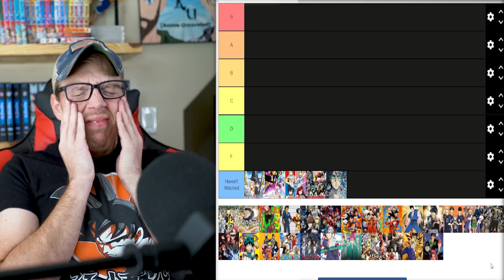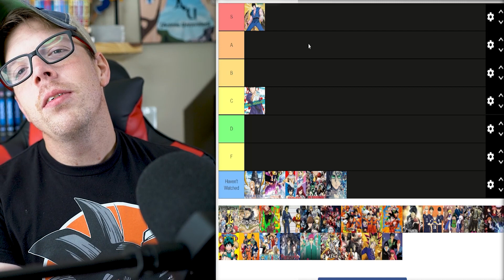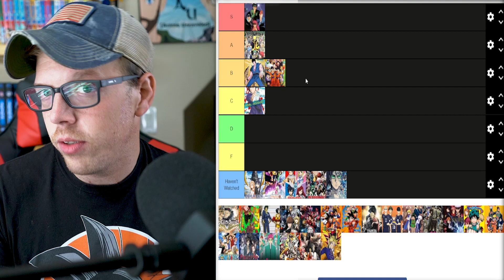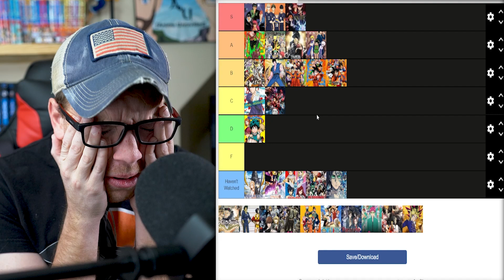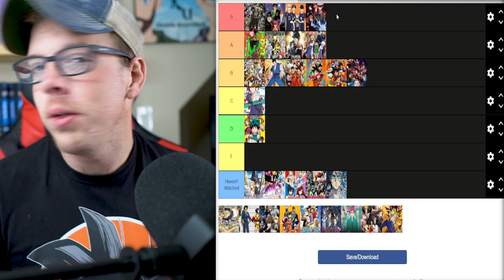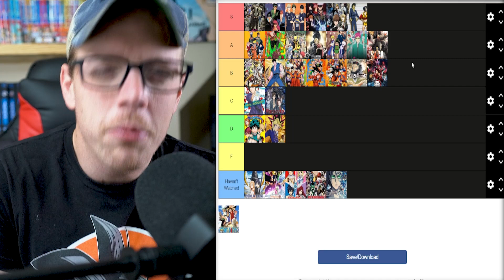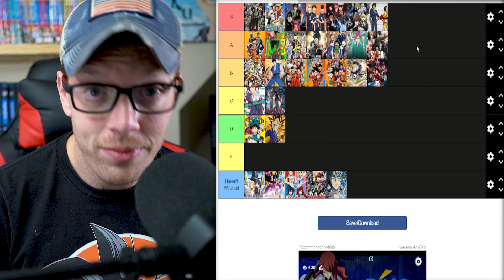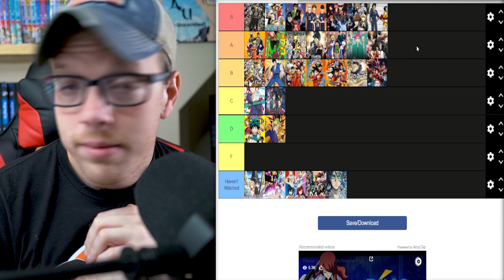Are Anime/Manga Tier List Still Popular on Youtube?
My Top Shonen Anime/Manga Tier List.
I did this video to talk about some of the manga and Anime that I've seen and some that I want to watch/read more of.
Let me know some of your favorites down below in the comments.